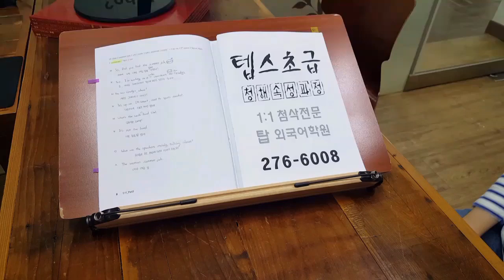텝스 초급 전주 탑외국어학원 200523 EMILY